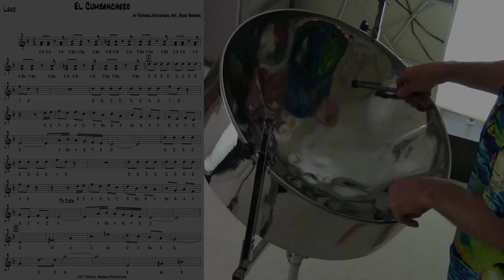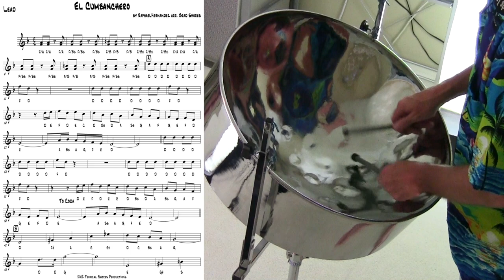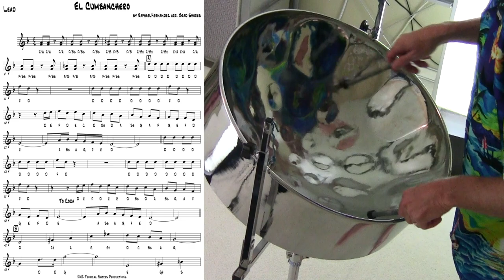Tropical Shores Steel Drum Lessons: El Cumbanchero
Today's lesson is on how to improvise on my arrangement of "El Cumbanchero".